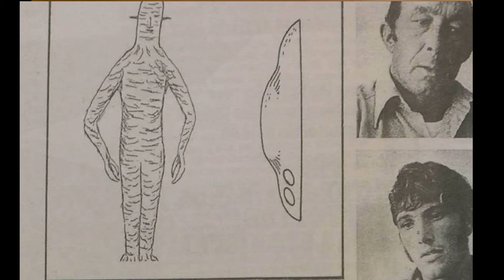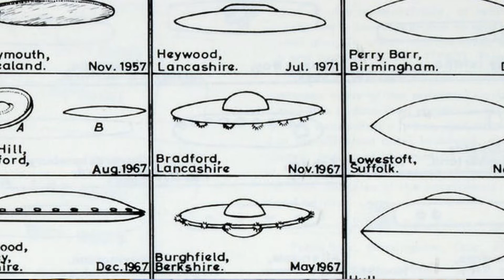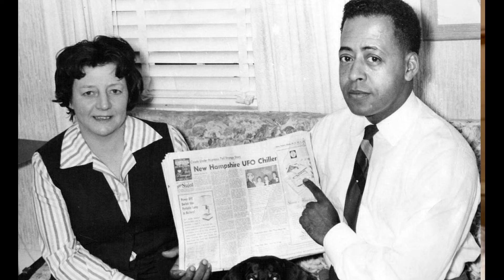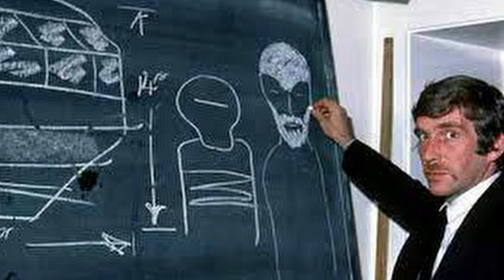The Vault Sessions - Ben Walgate The 401 FILES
This is the first The Vault Session with Ben Walgate from The 401 FILES.

We discuss the beginnings of the 401 Files, some of Ben's most interesting and shocking investigations and we discuss the future for the 401 Files.

Check out the 401 Files and Ben’s Channel